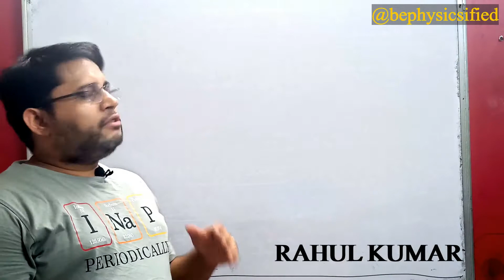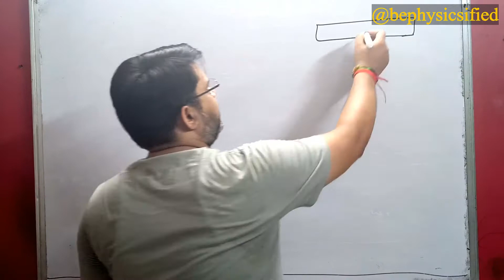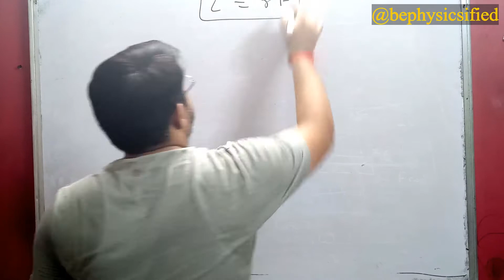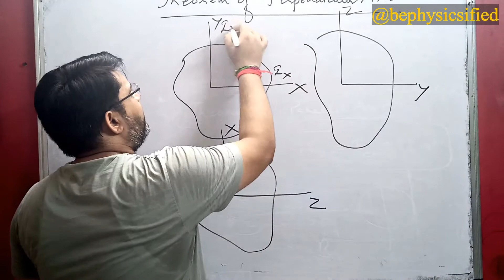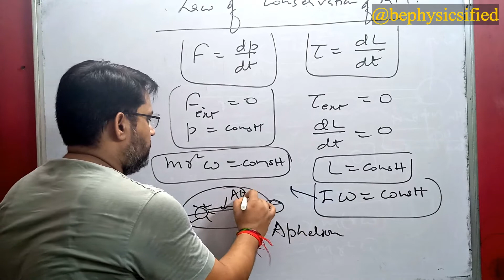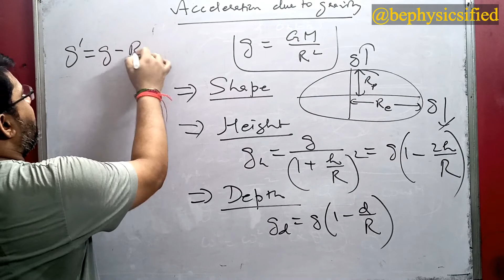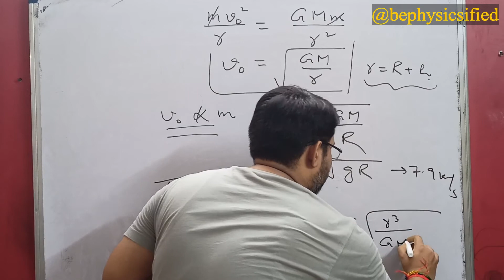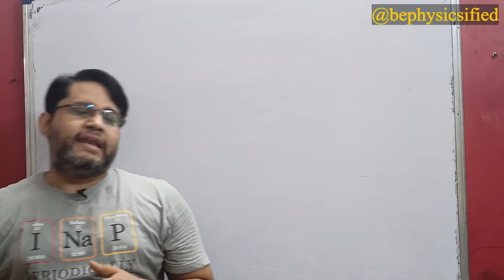UP PGT/TGT 2021 Session 5 Mechanics (Rotational Motion and Gravitation)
Join my Telegram Channel for more material:-

As promised this is the 5th video of UP PGT/TGT Exam Series. In this video we have covered the portion of Rotation and Gravitation in Mechanics

For Hindi version of PDF (PGT Physics Question Paper-2016), click

For English version of PDF (PGT Physics Question Paper-2016), click